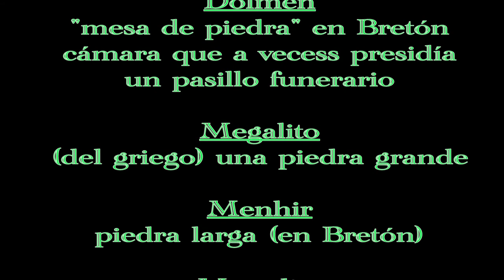Los Megalitos por Roca y Asociados en Español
Veremos los Alineamientos de Carnac con mas de 6000 años de antigüedad  y con mas de 4000 Menhires que es la mayor  construcción
prehistórica conocida